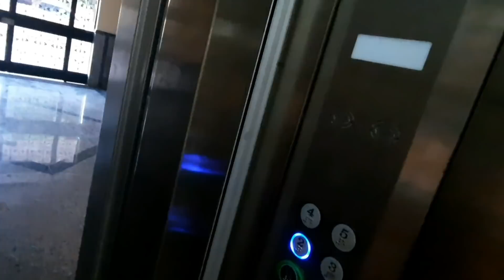Решила РАСЛАБИТЬСЯ😎Налила КОФЕ☕Пошла В БАССЕЙН🌊